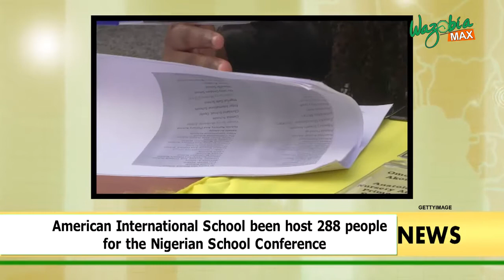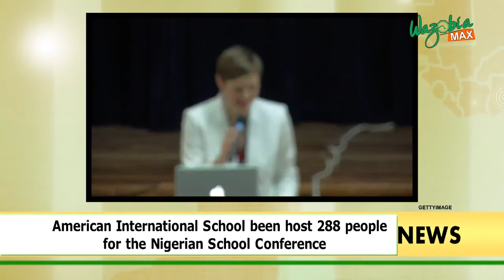American international School been host 288 people for the Nigerian School Conference - GMNS